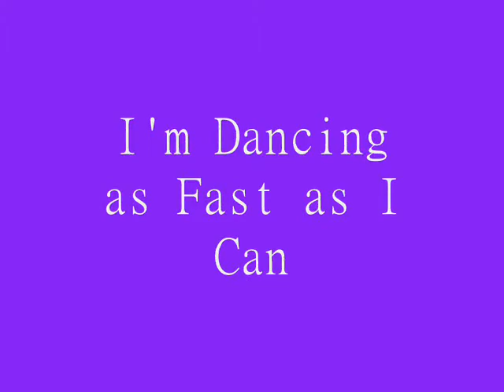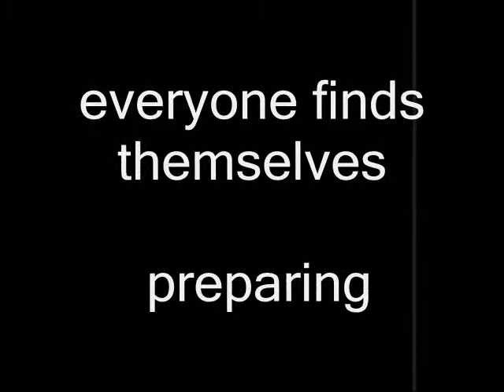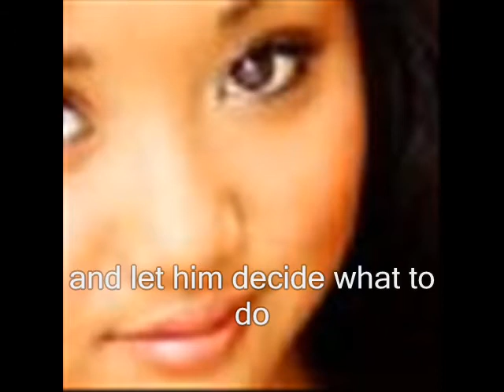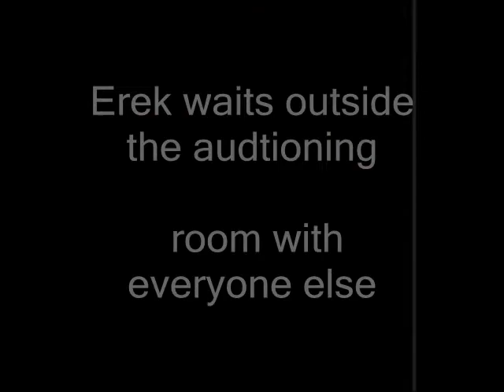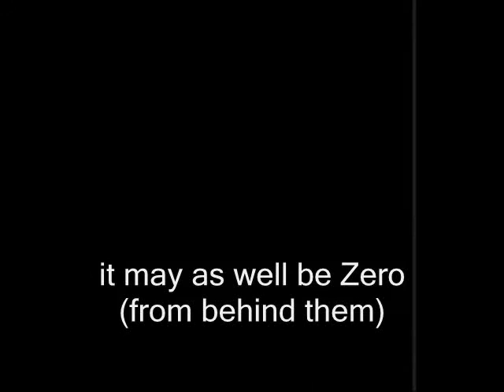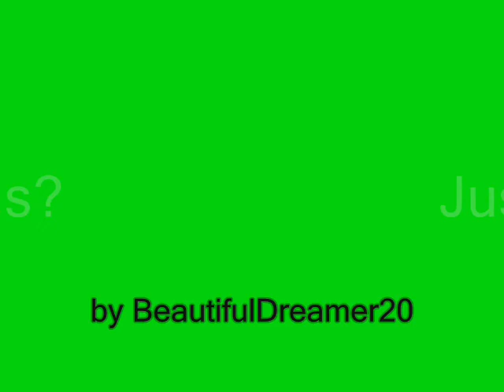Just Friends part 30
2 guys. their love for music brought them together on gay one straight. lets see what happens? Warning:Slash/Male on Male relations/mature content/ don't like don't re